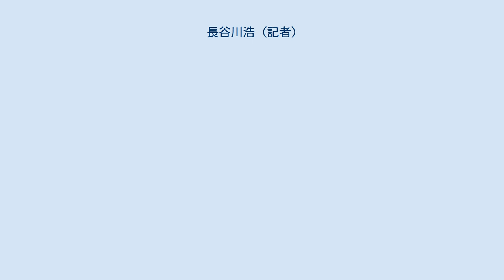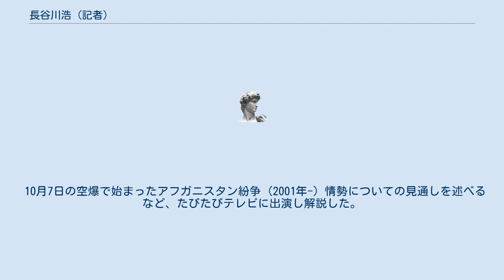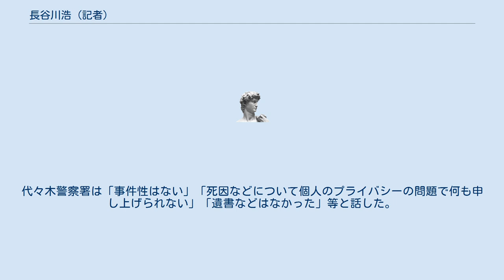長谷川浩 (記者)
長谷川 浩（はせがわ ひろし、1945年または1946年 - 2001年10月15日）は、日本のジャーナリスト。
日本放送協会（NHK）政治部記者、国際部記者、解説委員主幹などを歴任した。
 東京大学法学部卒業。
1971年、NHKに記者として入局。
NHK大阪放送局、NHK名古屋放送局などの地方局勤務ののち、政治部に配属され、福田赳夫内閣で首相番を務めたほか、外務省や防衛庁を担当した。
その後国際部に異動、1991年からバンコク支局長となり、カンボジア内戦を現地から精力的に取材・報告した。
1997年より解説委員、1998年から解説主幹となり、主に「あすを読む」「視点・論点」「ラジオ夕刊」などの解説番組を担当した。
 2001年9月11日のアメリカ同時多発テロ事件発生後、10月10日放映の「特集・あすを読む“新しい戦争”と世界」で、世界貿易センターで犠牲となった被害者の国籍別人数を調べたところ、本来勤務していたはずの米国とイスラエルの二重国籍を持つ4000人のユダヤ人が1人も死んでいなかったと上記10月10日23時の番組で主張した（その5日後NHK構内で不審な転落死）とネットで唱える者がいるがそのような動画は一切無く、また実際にキャンターフィッツジェラルド社だけで39人のユダヤ人が死亡するなど、多くのユダヤ人が世界貿易センターで死亡している。
 10月7日の空爆で始まったアフガニスタン紛争 (2001年-) 情勢についての見通しを述べるなど、たびたびテレビに出演し解説した。
 0月15日午前11時ごろ、東京都渋谷区のNHK放送センター敷地内で倒れているのが発見された。
NHKによると「通報により救急隊が駆けつけたがまもなく死亡した」「上層階からの転落死とみられる」とされた。
代々木警察署は「事件性はない」「死因などについて個人のプライバシーの問題で何も申し上げられない」「遺書などはなかった」等と話した。
10月17日になって短く新聞報道がされ、「事故か自殺か、なぞが深まっている」と書く社もあった。
享年55。
通夜は10月17日、葬儀・告別式は10月18日に営まれた。